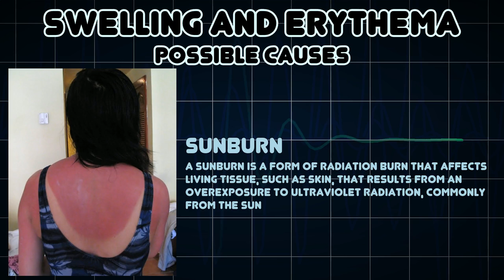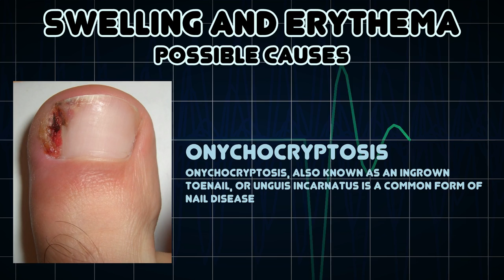Swelling and Erythema (Medical Symptom)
Possible causes of Swelling and Erythema (Medical Symptom)